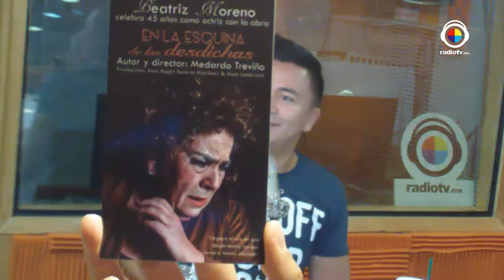Vipink Beatriz Moreno